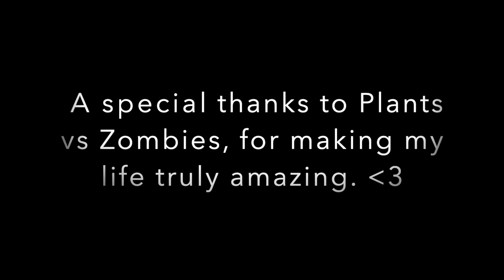"Don't Stop Me Now" - Plants vs. Zombies: Battle for Neighborville (Trailer Cover)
This is a little tribute I made for my favorite video game series of all time. I hope you guys enjoy! :)❤️